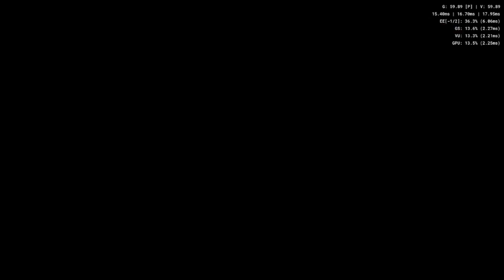Finally found you, Oracle! God of War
I'm getting even stronger now!